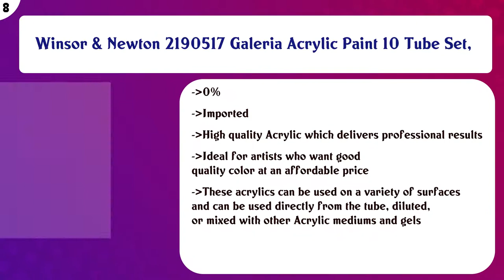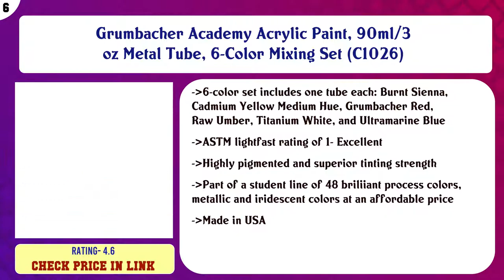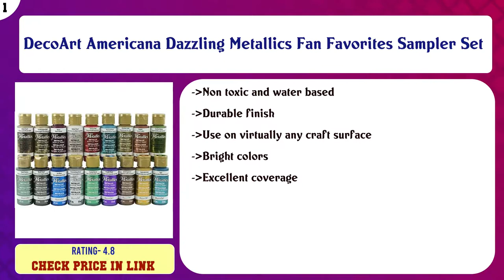Top 10 Acrylic Paint Sets to buy in USA | Price & Review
Top 10 Acrylic Paint Sets to buy in USA

Find the links below to buy these products:

List of top Acrylic Paint Sets:
Golden High Flow Acrylic, Assorted 10 Color Set, Burnt Sienna, Carbon Black, Quinacridone Magenta, Hansa Yello ...

Chroma Atelier Interactive Acryl 20ml 12-Tube

Winsor & Newton 2190517 Galeria Acrylic Paint 10 Tube Set,

Castle Art Supplies Acrylic Paint Set 24 Colors for Beginners, Students or Professional Artists, 12ml Tubes fo ...

Grumbacher Academy Acrylic Paint, 90ml/3 oz Metal Tube, 6-Color Mixing Set (C1026)

Liquitex BASICS 48 Tube Acrylic Paint Set, 22ml

M. Graham & Co. 5 Color Acrylic Set Art - Paints, Plus 6th Color (GRM-22-SET)

Creative Joy CJAPB01 Acrylic Paint Set & Brushes Vivid Paint Sets Include 6 Brushes-Great for Artists and Hobb ...

Apple Barrel PROMOABI Matte Finish Acrylic Craft Paint Set Designed for Beginners and Artists, Non-Toxic Formu ...

DecoArt Americana Dazzling Metallics Fan Favorites Sampler Set

Content of this Video:
10 best products to buy Acrylic Paint Sets USA

Top rated Acrylic Paint Sets in USA